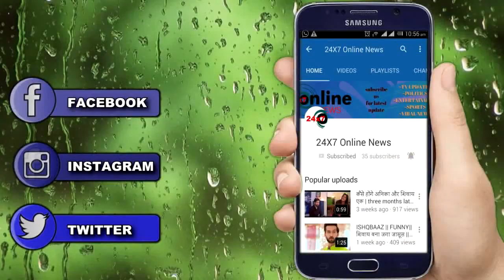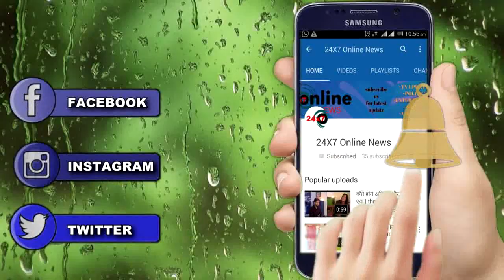YRKKH || SHOCKING ||जिंदा नायरा के एक CALL से GOENKA परिवार के पैरों तले घिसक जाएगी जमीन